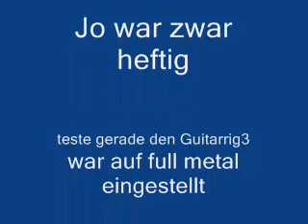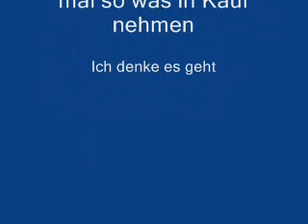Für Anfänger der Gitarre - Bluestonleiter und Bendings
Mein Versuch war und ist, Euch ein bissle die Blues- oder auch Rocktonleiter zu erklären.
Muß mich erstmal entschuldigen für die Sprachqualität, weil das Guitar rig zu empfindlich eingestellt war und bei jeder Berührung loslegt.
Ich wollte dennoch den Film nicht nochmal einspielen, weil oft dann die Idee weg ist.
Nehmts einfach in Kauf, weil ich meine, das es auch so rüberkommt.

and get the blues

Reini